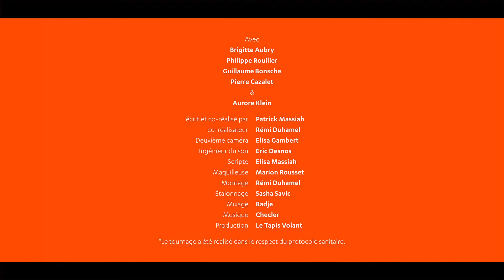Websérie "Un amour de week-end" - Episode 12 : Du sur-mesure